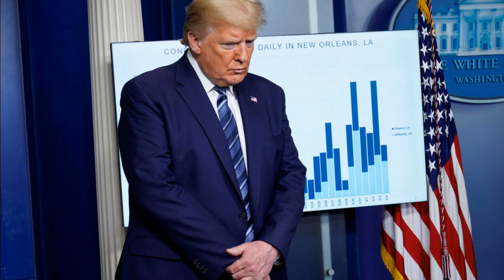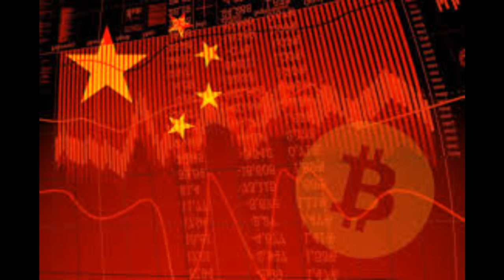Điểm tin thế giới ngày 15 & 16 tháng 4 năm 2020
Đại dịch cúm Tàu 15/04/20 tại Đức
TRUNG CỘNG, WHO VÀ NGUỒN GỐC CỦA DỊCH CÚM TÀU
Virus corona: Trump nói bệnh dịch đã vượt đỉnh điểm và Mỹ sắp mở cửa lại
Covid-19 : Giới nhân quyền lo ngại nghị định mới của Việt Nam về tin giả
Covid-19: Mỹ và Trung Quốc cam kết hợp tác chống dịch
Người Thái đổ xô bán vàng thời kinh tế khó khăn do dịch bệnh
Covid-19: Mỹ trải qua ngày u tối, TT Trump đình chỉ đóng góp tài chính cho WHO
Mỹ cắt ngân sách WHO, Trung Quốc phản ứng
Khảo sát: GDP quý I của Trung Quốc ở mức nhất kể từ 1992
Người Hàn Quốc đeo khẩu trang đi bầu cử
Ca nhiễm Covid-19 ở Nga tăng kỷ lục
Tàu khảo sát Trung Quốc tiến về gần Malaysia
Đài Loan sẽ quyên tặng 2 triệu khẩu trang cho Nhật
Cựu phó đại sứ Triều Tiên giành ghế quốc hội Hàn Quốc
Các nhà lập pháp khen ngợi Tổng thống Trump vì dừng tài trợ cho WHO
IMF cảnh báo hệ lụy do Covid-19 gây ra
Ông Tedros bày tỏ ‘tâm tư’ sau khi Mỹ ngừng trợ cấp cho WHO
Bắc Kinh tiếp tục đàn áp tôn giáo bất chấp đại dịch
Pháp: Máy bay rơi, ít nhất 2 người tử vong
Mỹ: Trung Quốc có thể đã âm thầm vi phạm hiệp ước hạt nhân
Thủ tướng New Zealand tự giảm lương vì Covid-19
Bắc Kinh cách chức phó giám đốc văn phòng liên lạc Hồng Kông
G7 họp trực tuyến bàn biện pháp chống dịch viêm phổi Vũ Hán
Pháp triệu tập phái viên Trung Quốc
Mỹ nói Hàn nên chia sẻ nhiều hơn chi phí quân sự chung
Anh: Cụ ông 99 tuổi đi bộ 10 vòng mỗi ngày để quyên tiền chống dịch
Brazil bắt trùm ma túy bị truy nã suốt 20 năm